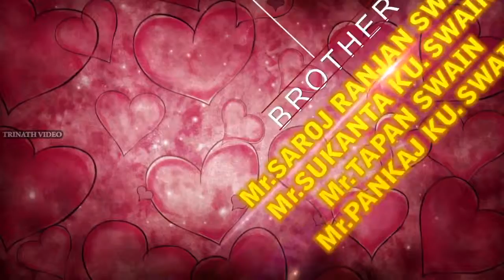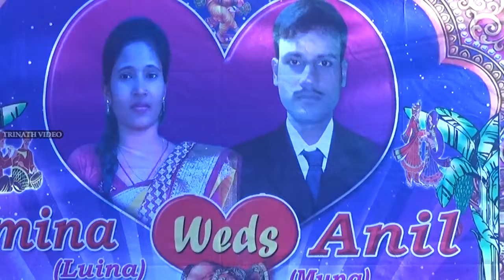DVD 01 CONNVET FILE